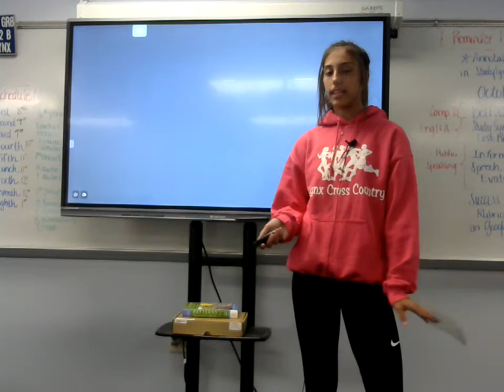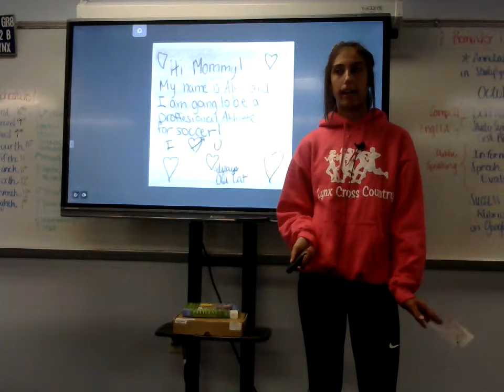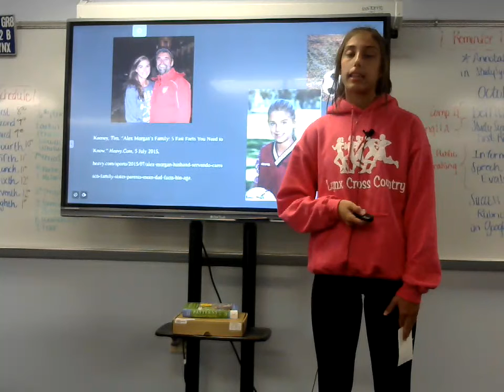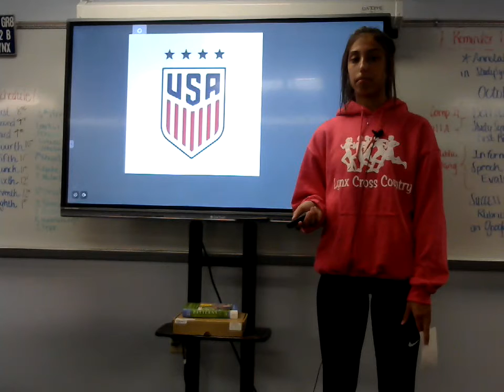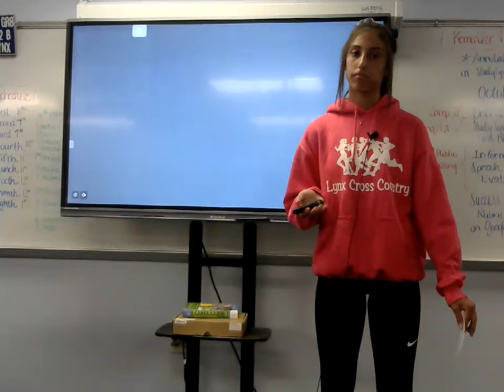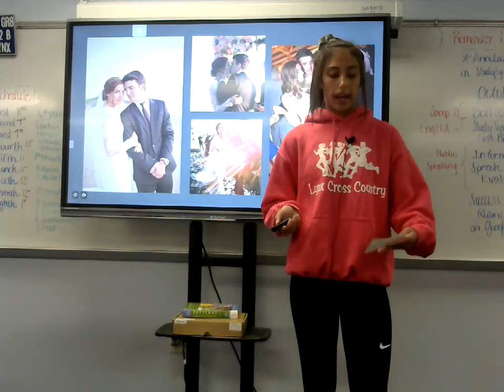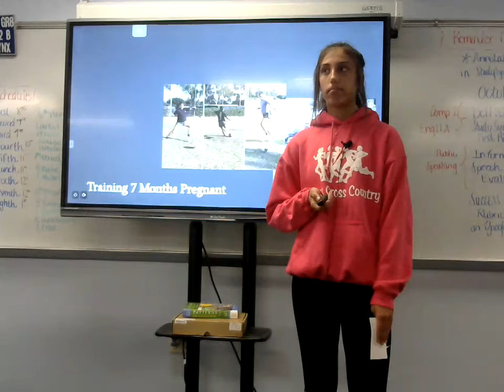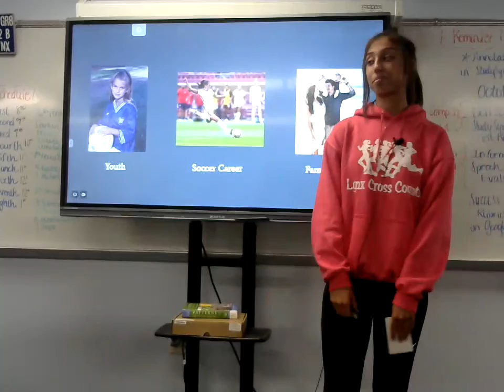Hanna Schimmer : Informative (Alex Morgan)